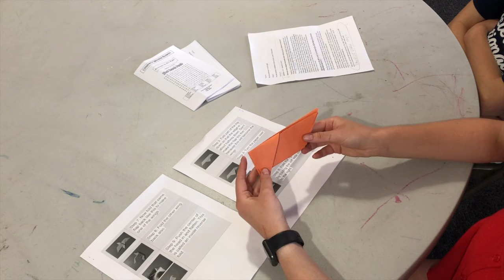Sunday School June 21, 2020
Mrs. Edwina and Ms. Danielle